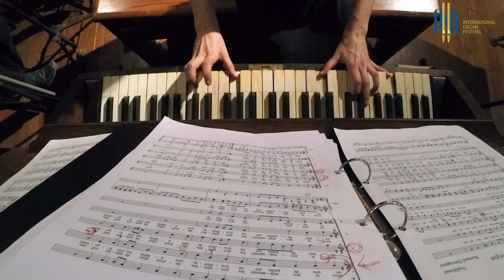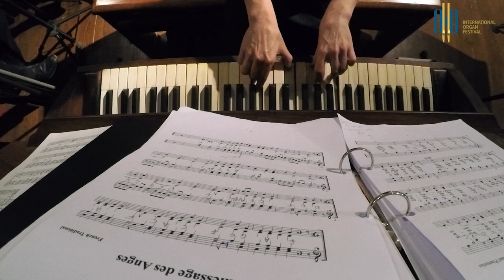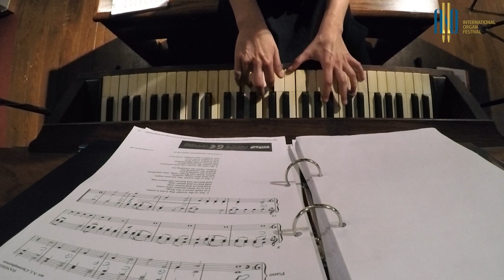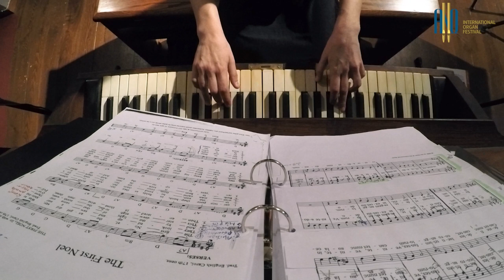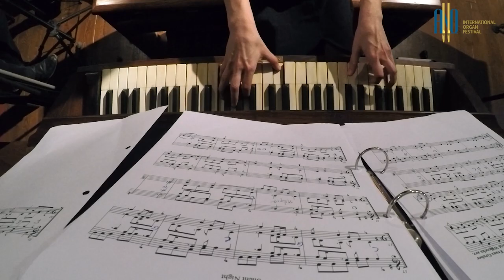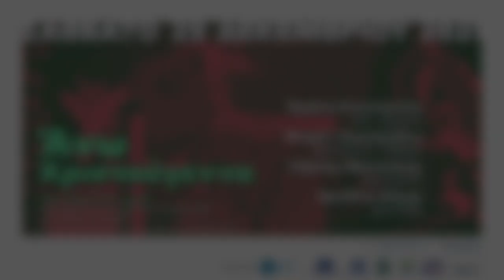ΑΝΩ Χριστούγεννα 2021 / ANO Christmas 2021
Αποχαιρετώντας τη χρονιά που φεύγει, το Διεθνές Φεστιβάλ Εκκλησιαστικού Οργάνου «ΑΝΩ» παρουσιάζει την καθιερωμένη Χριστουγεννιάτικη συναυλία του στον Καθεδρικό Ναό Αγίου Γεωργίου Άνω Σύρου, χωρίς την παρουσία κοινού, που θα μεταδοθεί διαδικτυακά, από τις σελίδες του Φεστιβάλ ΑΝΩ σε YouTube και Facebook, το Σάββατο, 25 Δεκεμβρίου 2021, στις 6 μ.μ. / In bidding adieu to the year that we are leaving behind, the “ANO” International Organ Festival presents its traditional Christmas concert. It will be held at St. George’s Cathedral, Ano Syros, in the absence of an audience, and broadcasted online on the ANO Festival’s pages on YouTube and Facebook, on Saturday, December 25, at 18:00 hours.

Μια εορταστική συναυλία για την ημέρα των Χριστουγέννων, στην οποία μαζί με το εκκλησιαστικό όργανο, συμπρωταγωνιστούν τα νυκτά έγχορδα, μαντολίνα και κιθάρα. Την Ειρήνη Αναστασίου στο εκκλησιαστικό όργανο, πλαισιώνουν η Ντορίν Λασκαρίδου (μαντολίνο, κιθάρα), ο Λάμπης Μητσιάκης (μαντολίνο) και η Αριάδνη Χάγερ (μαντόλα). Προλογίζει και σχολιάζει ο Νίκος Κανελλόπουλος, σύμβουλος προγράμματος του Φεστιβάλ. / Our holiday concert revolves around Christmas Day and the main roles will be held by the cathedral’s ecclesiastical organ and the notes struck by the plucked string instruments guitar and mandolins. Irini Anastasiou, our organist for the concert, will be accompanied by Doreen Laskaridou (mandolin, guitar); Lambis Mitsiakis (mandolin); and Ariadne Hager (mandola). Both introduction and commentary have been undertaken by Nikos Kanellopoulos, the Ano Festival’s consultant.

Στη συναυλία θα ακουστούν πασίγνωστα θέματα από την επετειακή υμνολογία και έργα του διεθνούς ρεπερτορίου που αποπνέουν θρησκευτικότητα, αγαλλίαση και μας μεταφέρουν το χαρμόσυνο μήνυμα των ημερών. / The concert will include well-known, themed holiday hymns and international repertory works that exude piety and exultation, becoming the harbingers of the Christmas holidays’ jubilant message.

Σχέδιο αφίσας: Κώστας Καταγάς / Festival poster design: Kostas Katagas
Οπτική ταυτότητα Φεστιβάλ: Φρειδερίκος Ρούσσος - Syrostoday / Festival visual identity: Freiderikos Roussos - Syrostoday
Παραγωγή βίντεο: Prisma AudioVisual Projects / Video production: Prisma AudioVisual Projects

Η πράξη «Διεθνές Φεστιβάλ Εκκλησιαστικού Οργάνου Άνω Σύρου ΑΝΩ» είναι ενταγμένη στο Τοπικό Πρόγραμμα CLLD-LEADER / Ομάδα Τοπικής Δράσης «Αναπτυξιακή Εταιρεία Κυκλάδων Α.Ε.» / Ευρωπαϊκό Γεωργικό Ταμείο Αγροτικής Ανάπτυξης: Η Ευρώπη επενδύει στις αγροτικές περιοχές / Υπουργείο Αγροτικής Ανάπτυξης & Τροφίμων / Πρόγραμμα Αγροτικής Ανάπτυξης της Ελλάδας 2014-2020 / Με τη συγχρηματοδότηση της Ελλάδας και της Ευρωπαϊκής Ένωσης.

The action “ANO” International Organ Festival, Ano Syros, is part of the: Local CLLD-LEADER Program / “Development Company of Cyclades S.A.” Local Action Group / European Agricultural Fund for Rural Development: Europe invests in rural areas / Hellenic Ministry of Rural Development and Food / 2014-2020 Rural Development Program for Greece / Jointly funded by Greece and the European Union.